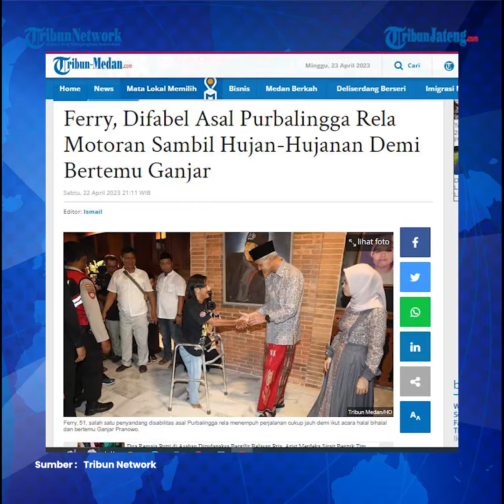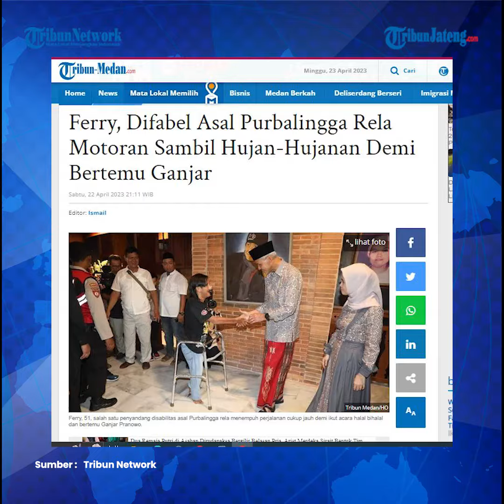Viral Difabel Rela Hujan hujanan Bertemu Ganjar Pranowo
Ferry,51, salah satu penyandang disabilitas asal Purbalingg rela menerobos hujan agar bisa bertemu Ganjar Pranowo.

Adapun Gubernur Jawa Tengah itu menggelar halal bihalal di Purbalingga dan disambut antusias oleh warga.